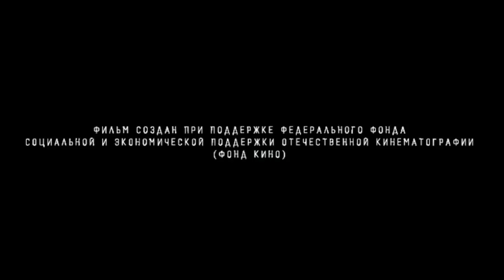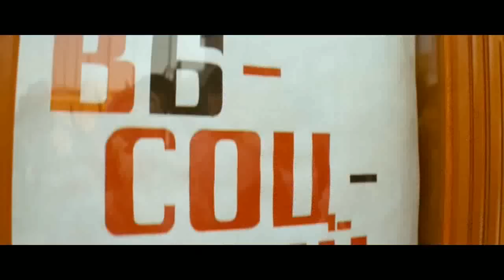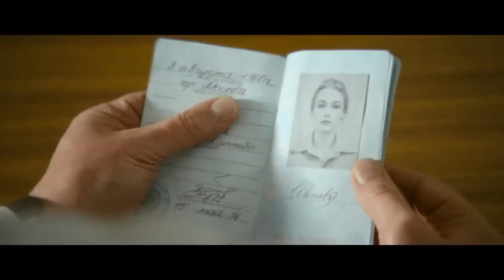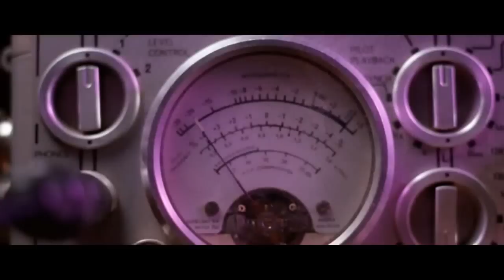Высоцкий.Спасибо,что живой.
Действие фильма разворачивается в 1979 году, когда на одном из концертов Высоцкому становится плохо с сердцем. Он переживает клиническую смерть.